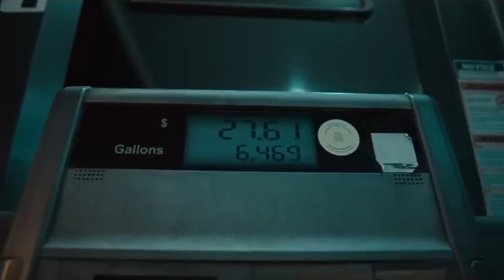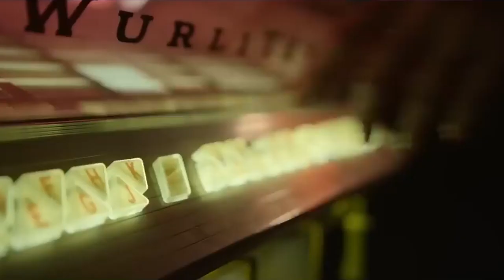Sympathy for the Devil Traz Nicolas Cage como um Psicopata maluco!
O novo filme de Nicolas Cage agora em 2023 é Sympathy for the devil que traz ele como um psicopata maluco que tenta um sequestro audacioso, o triller de suspense acaba se tornando uma comédia de erros e vale o play pelas risadas e momentos desconfortáveis do longa.

TWEETER: @k7rolo